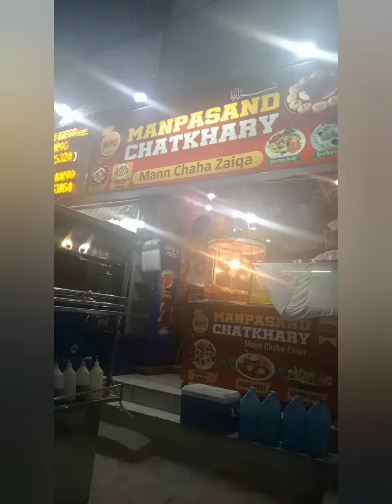Ajj goal gappy next level thy#foodistan4u#vlog